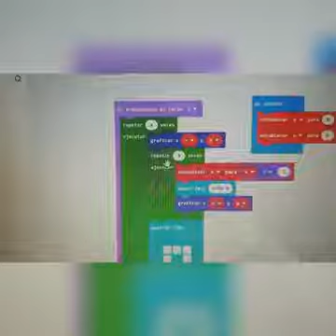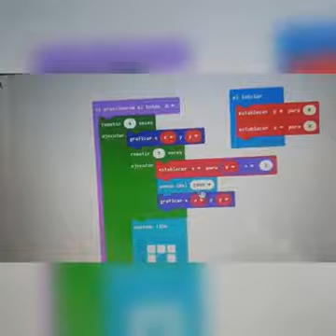Técnica Pomodoro. Ejercicio sencillo con explicación y código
Ejercicio realizado por Claudia.